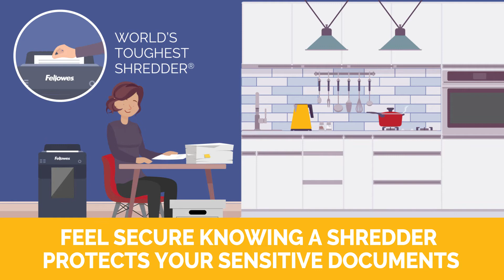FELLOWES® Business Machines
Fellowes® Business Machines are perfecting for working from anywhere.